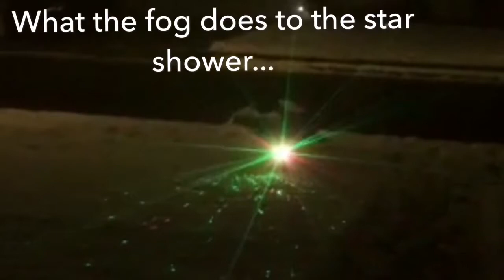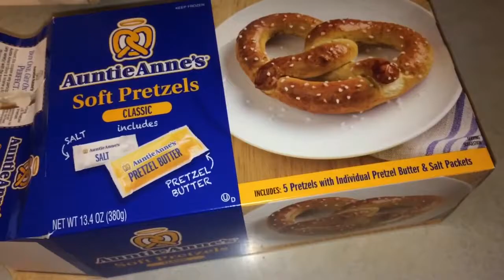Ear problems...again.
Hey guys! Today's vlog is kinda a chit-chat. LOVE YOUUU!! Xoxo ~Ashley